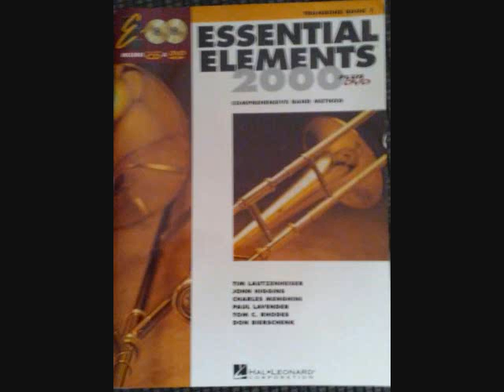Trombone Method Page 25 of Essential Elements 2000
Playing through the Essential Elements 2000 publication for Trombone. Recording done with Audacity software. Multi-tracked between voice and Trombone.

126. Grenadilla Gorilla Jump 4
127. Three is the Count
128. Grenadilla Gorilla Jump 5
129. Technique Trax
130. Crossing Over
131. Kum Bh Yah - Trio